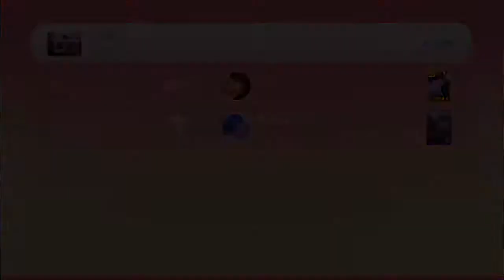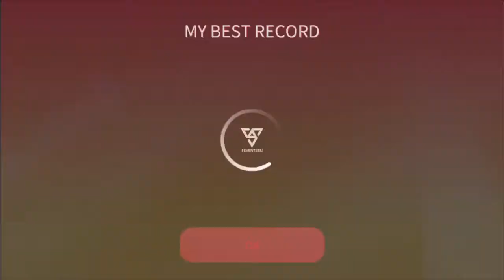[NORMAL] Face-NU’EST (Superstar Pledis)